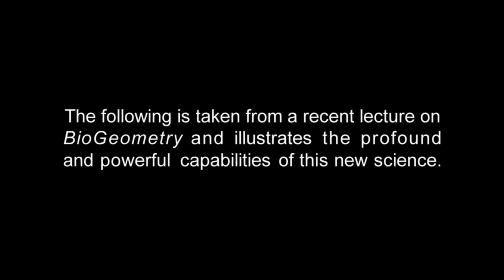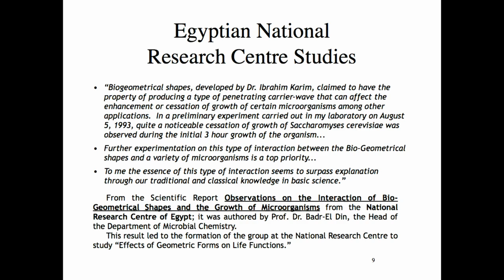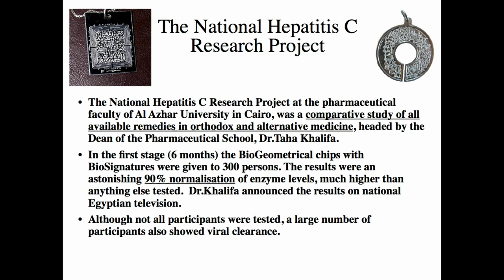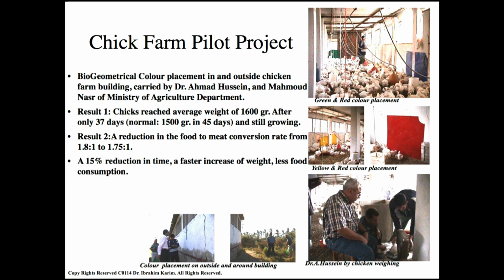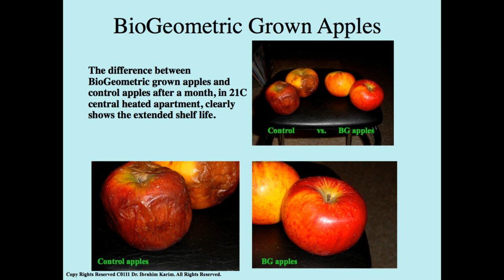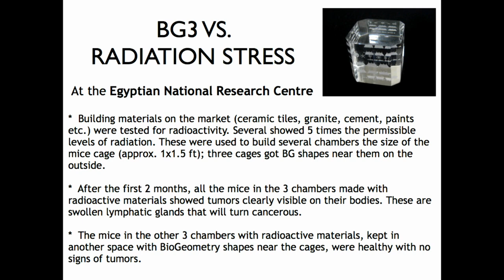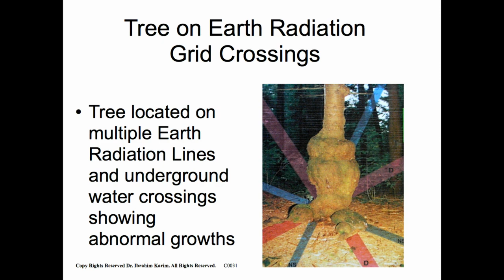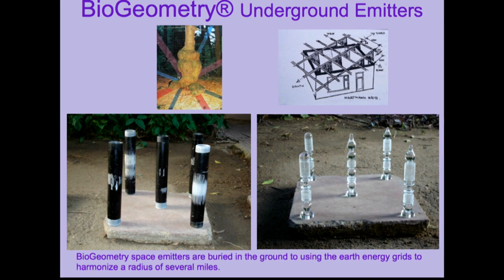The Powerful Science of BioGeometry; Brought to you by The Pavilion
Mind blowing!  With seemingly impossible results coming in from studies and experiments performed in research labs and universities, BioGeometry holds promise for improving every technology we presently have… and making them safer, so we can have our proverbial cake and eat it, too.  Isn't that how it should be? And I'm excited to announce that Dr. Karim, himself, will 'BioGeometrically' design The Pavilion's structure so it will begin supporting people's health as soon as they enter.  Additionally, we'll also offer BioGeometry science courses, tools, and services, as well.  [Jim Grapek, Pavilion Founder]